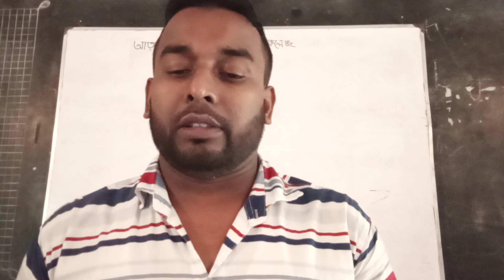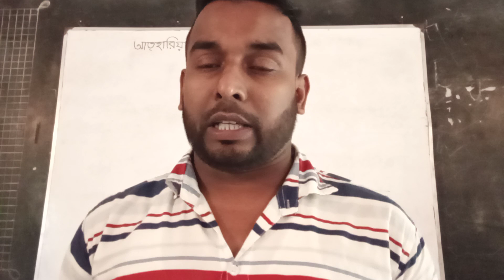Emad ahmed. class:7. Sub:Bangla